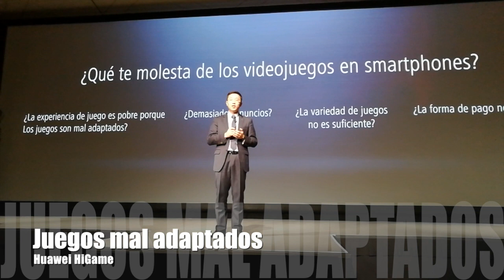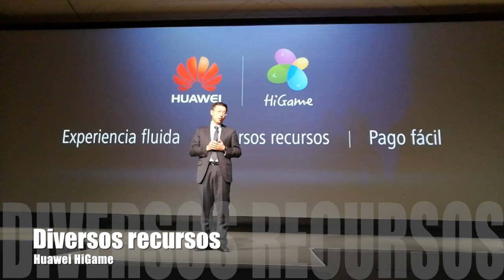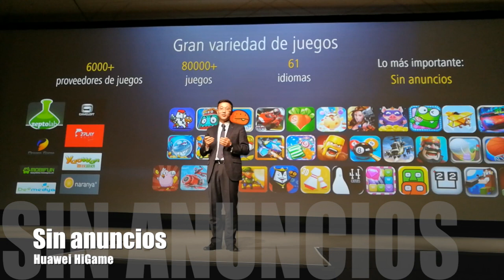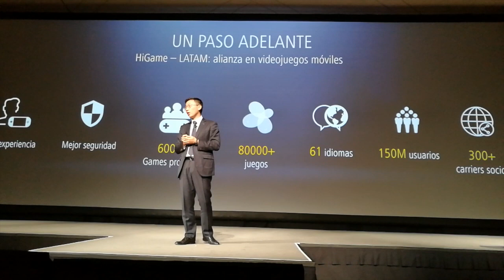ventajas de la plataforma de juegos HiGame para SmartPhones | Opiniones de tecnología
Las ventajas de la plataforma de juegos HiGame para SmartPhones
¿Cómo es la plataforma de juegos para Android de Huawei llamada HiGame?